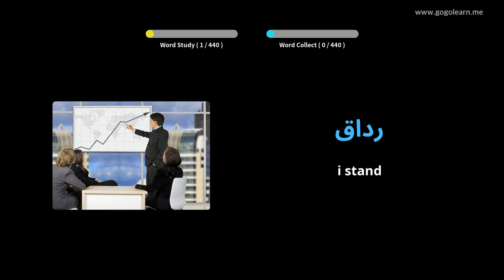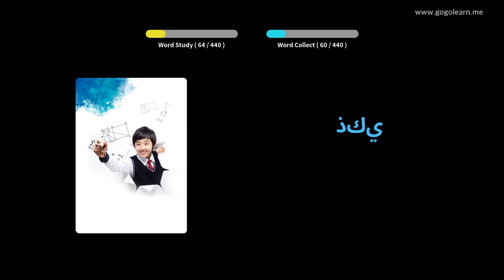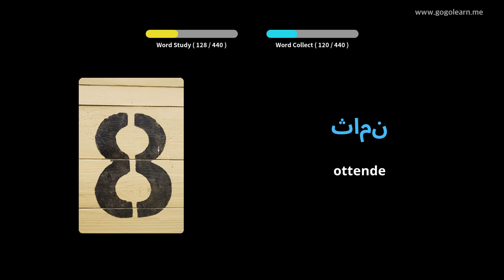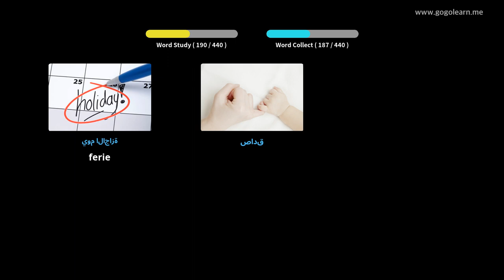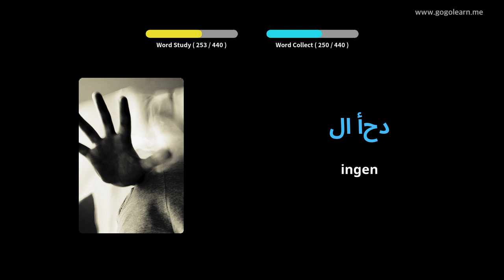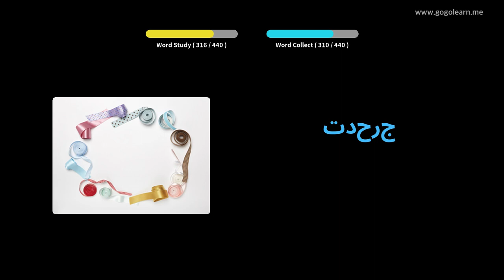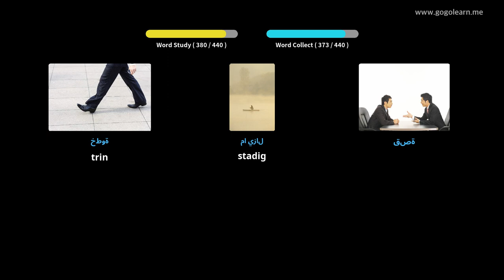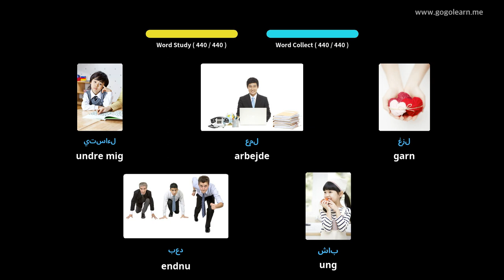Lær Arabisk Gjennom Bilder |Arabisk Ordforråd Folkeskole | Golearn